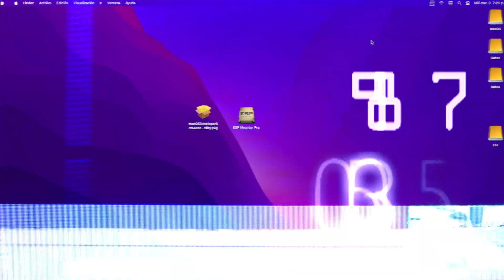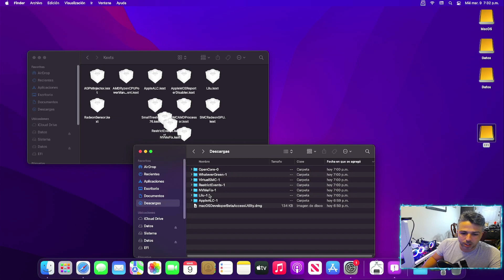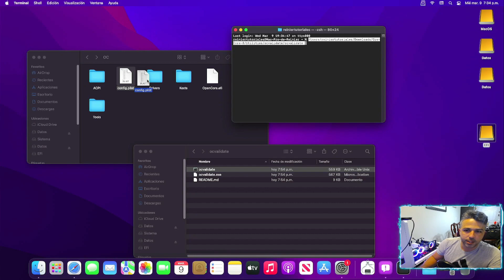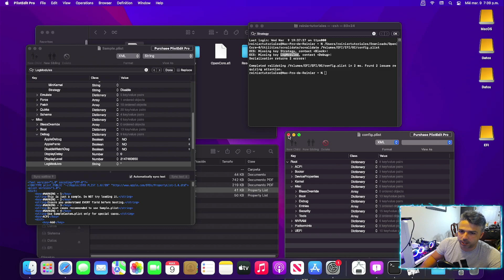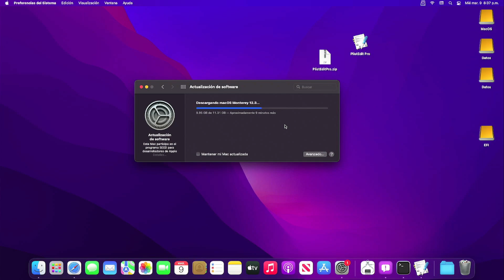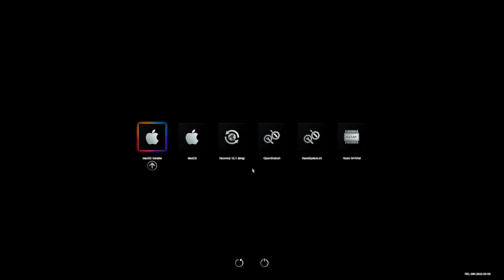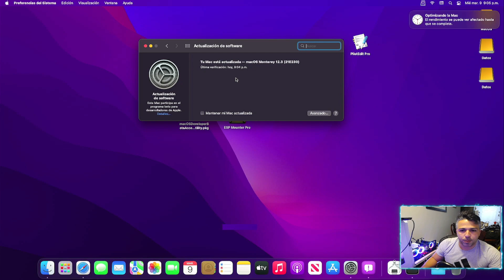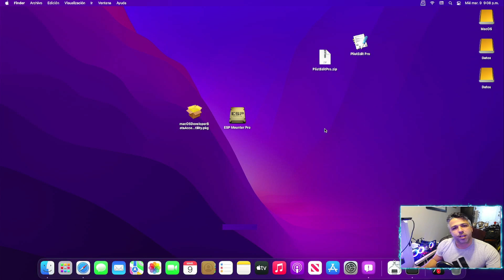MacOS Monterrey 12.3 Nuevos Parches AMD Opencore 0.8.0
🔗 LINKS ReinierTutoriales
Parches AMD para MacOS Monterrey 12.3 Beta